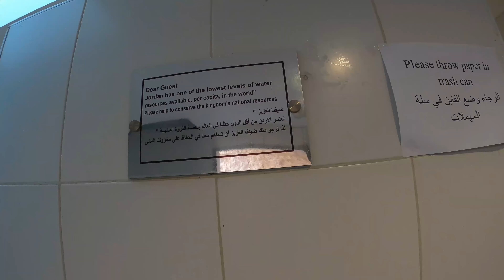WE GOT LOST IN PETRA. TWICE! (7 Days in Jordan - Day 3. High Place of Sacrifice Trail)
JORDAN DAY 3
To finish our visit to Wadi Rum, we decided to go for a Sunrise Camel Ride, where both of our camels (Zoe and Nai) were very well treated. After driving through tough weather conditions to Petra, we had a really long day, exploring the High Place of Sacrifice, Petra by Night, and having an unexpected night with two Bedouins, that made us finish our day only past midnight. Find out how hiking one of the less visited trails in Petra and the popular Petra by night went by and discover how we got lost in Petra.

* DAY 5 - Little Petra, Dead Sea (Do not do this before floating in the Dead Sea!)

SHOP MY EQUIPMENT:
*GoPro Hero 8
*Cannon M50
*Drone DJI Mavic Air
*All of my packing and photography / videography equipment

5)
It Meant Everything To Me by Le Gang

Chapters:
0:00 Intro
0:57 Sunrise Camel Ride in Wadi Rum
2:56 Breakfast at a Bedouin Camp and driving to Petra
3:40 Arrival at Petra and getting directions
4:26 Reunited with the travellers we met at Wadi Rum
4:41 Walking through the Siq
5:27 Jordan Pass and my opinion on horses/donkey rides
6:04 The Treasury
6:50 Detour towards High Place of Sacrifice
7:22 High Place of Sacrifice
8:11 Getting lost in Petra
8:38 Wadi Farasa and Triclinium
10:18 Surrounding area
11:33 Walking back to the Treasury
13:18 Petra by Night
13:53 Getting approached by Bedouins and accepting their invitation
14:39 Outro and bloopers